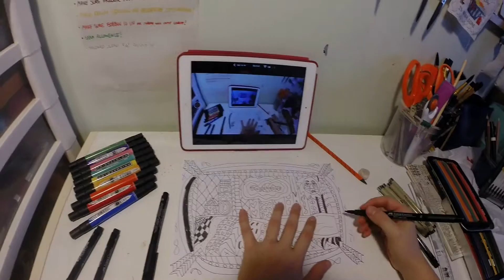My First Speed Drawing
I used a GoPro attached to my head to record this and I speed up the video. I used Faber-Castell artist pens to draw this. At the end I use a Sepia Pigma Micron pen, Prismacolor marker, and Prismacolor colored pencil to add a little bit of color. There's no sound, because I didn't want to use copyrighted music.

I have other drawings on my personal Facebook and I have my cartoon